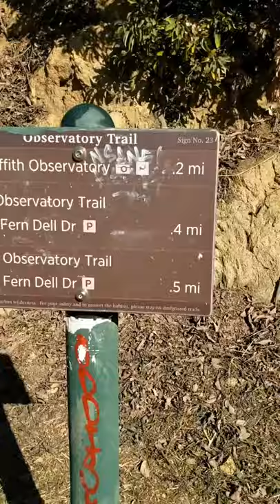Stroller Friendly Hiking Trail in Los Angeles-Sananda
Shorts Fern Dell Natural Trail leads to Griffith Observatory with the view to Hollywood sign board.